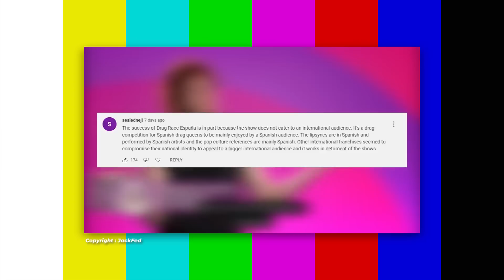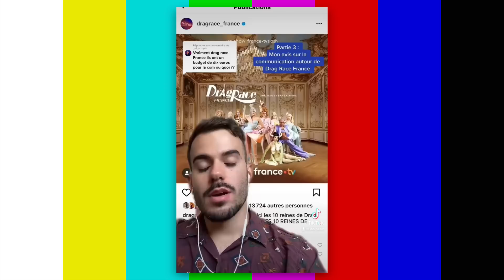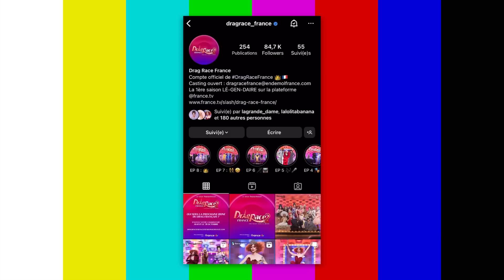DRAG RACE FRANCE SAISON 2 : CE QUI RESTE/CE QU'ON JETTE (Bilan - Partie 2)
Oui, oui, baguette !  🇫🇷

Tout vient à point à qui sait attendre et comme promis, il y a déjà plus d'un mois, voici ma dernière vidéo sur Drag Race France avant le lancement de la saison 2 : la suite et fin de mon bilan !

En dehors du cast, des looks, des lipsyncs et des challenges, quels sont les éléments qui ont fonctionné cette saison et qu'on a envie de revoir dans la saison 2 ? Et au contraire quels sont les élément que j'ai détesté et qu'il faut jeter à la poubelle ?

Francisation du concept, traitement des thématiques LGBT, la présentation par Nicky Doll, l'alchimie du jury, l'énergie mexicaine by Daphné Bürki ... Je vous parle des tous ces sujets dans la vidéo.

Et toi ? Quel a été ton avis sur la saison ? N'hésite pas à me le dire dans les commentaires. 📝

⚠️ Cette vidéo reflète mon avis PERSONNEL. Il n'engage que moi, merci de rester bienveillants dans les commentaires.⚠️

TIMESTAMPS
00:00 Intro
02:30 Ce qui a fonctionné
07:26 Ce qui s'est amélioré avec le temps
11:20 Ce qu'on jette pour la saison 2
16:29 Notation et classement
17:22 Outro